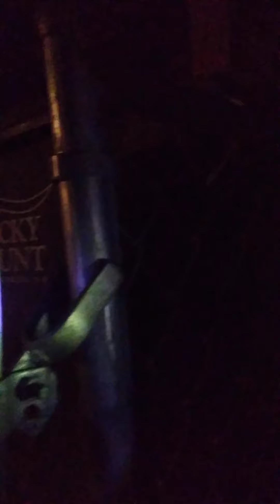Nightwalk Vlog Ep.12 - "Remembering Friender"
Jimmy Kudo mode!